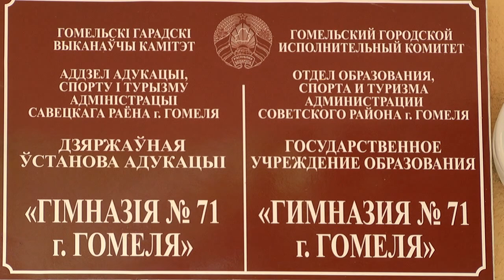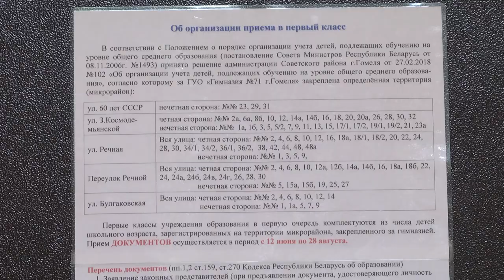В первый класс